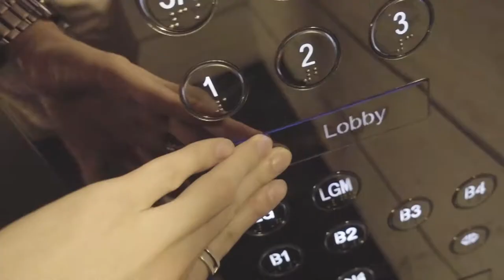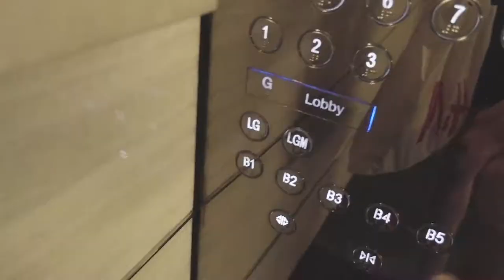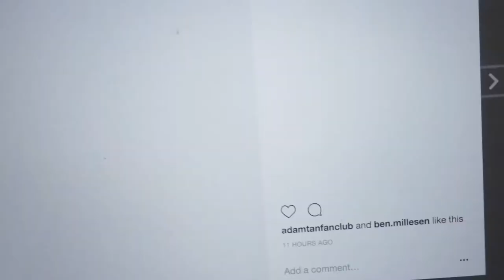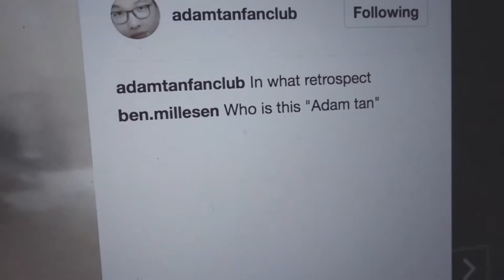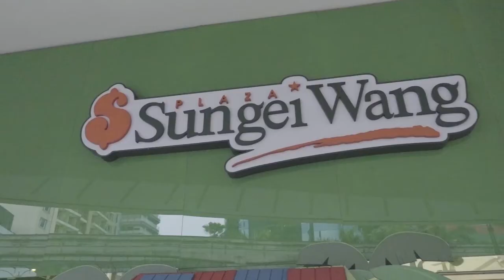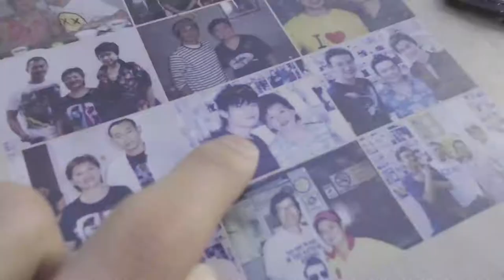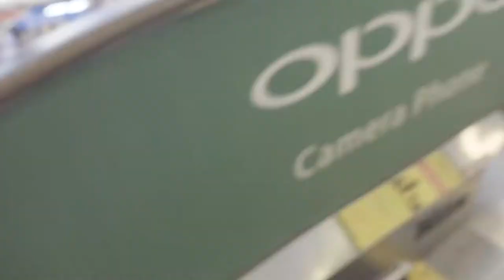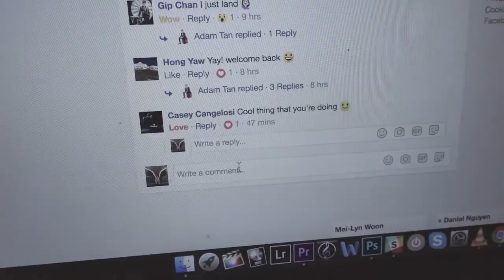INFINITY POOL on the 51ST FLOOR!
VLOG #334

JET'S HERE! Of course the first thing we had to do is go to the INFINITY POOL - this thing is freaking awesome and I'm so happy we got a chance to just relax 51 floors above the city of Kuala Lumpur. Definitely something I'll remember for a long time!